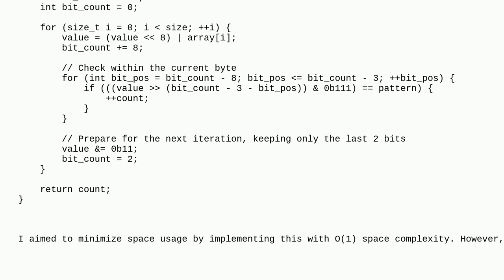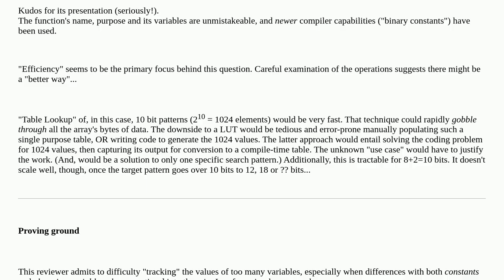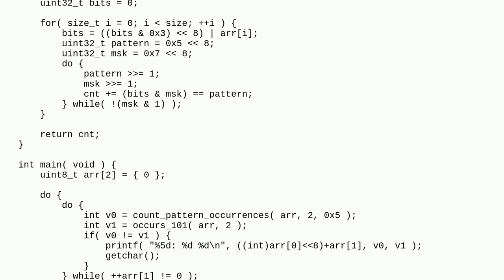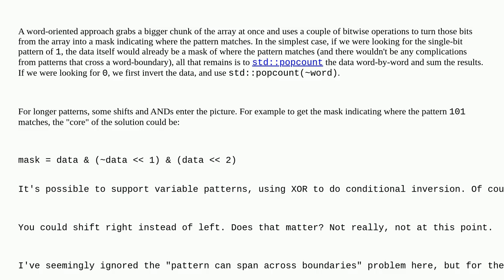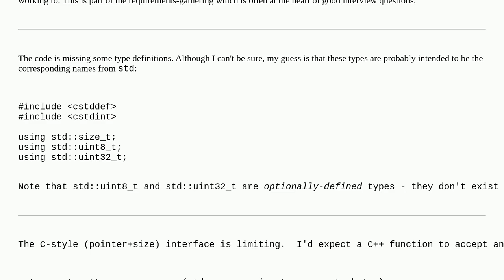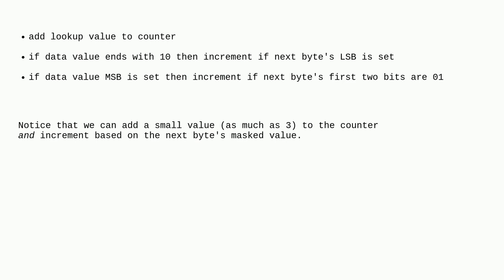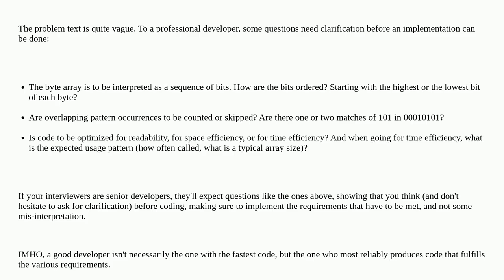Codereview: Counting Occurrences of a Specific 3-Bit Pattern in a Byte Array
Counting Occurrences of a Specific 3-Bit Pattern in a Byte Array

A special thanks goes out to the awesome community

  bitwise interview-questions c++